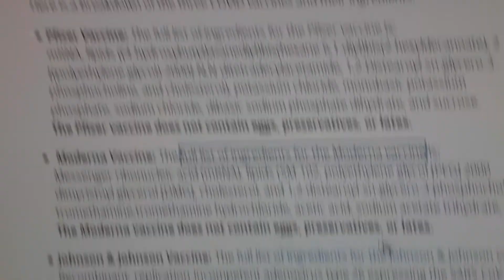Yeah, that's what I figured🤐🤫😔